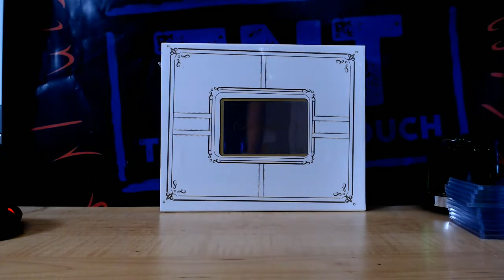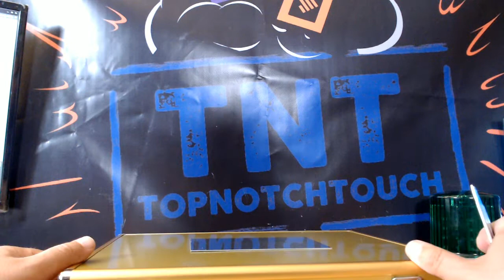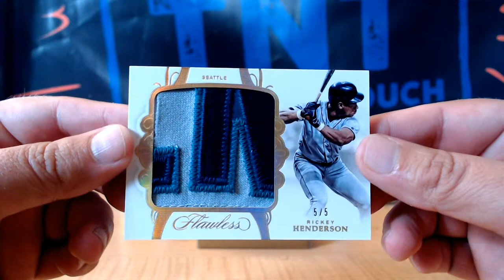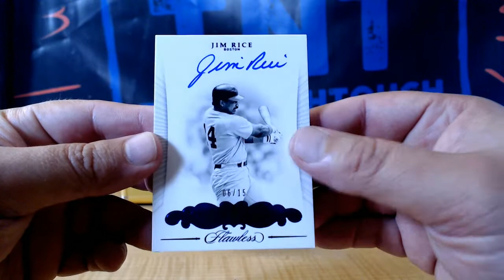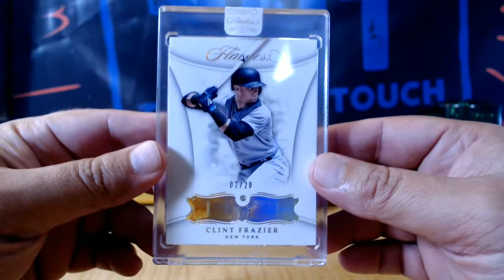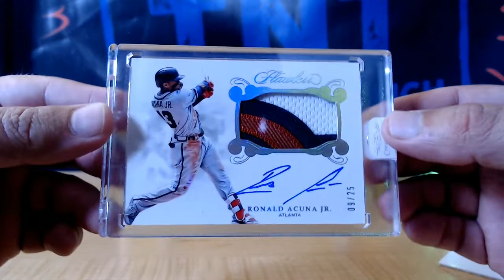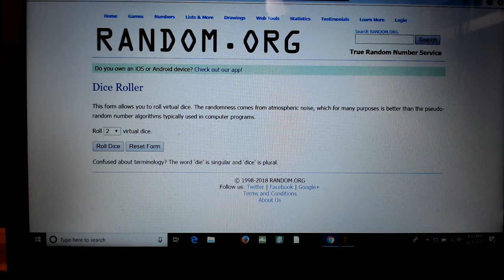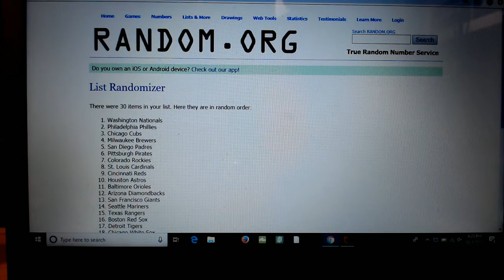2018 PANINI FLAWLESS BASEBALL BOX BREAK # 7F